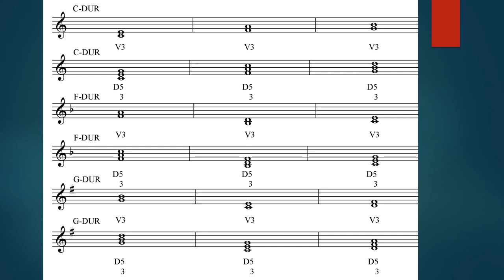drugi razred teorija obnavljanje pojmova 8 04 2021